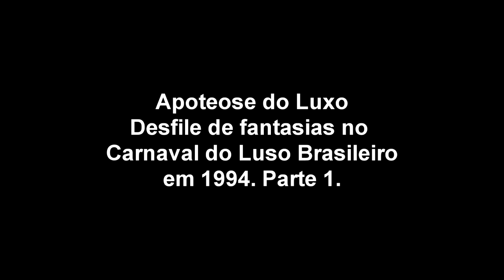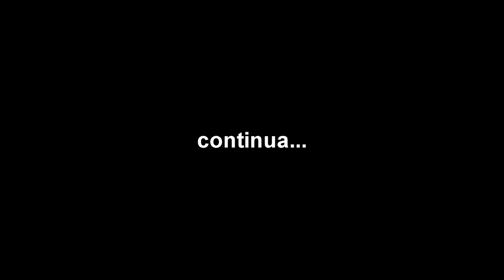Carnaval no Luso Brasileiro em 1994 (pt1)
Neste primeiro vídeo da folia carnavalesca de antigamente vamos ver a primeira parte de um carnaval que aconteceu no Luso Brasileiro em 1994, onde ocorria um concurso de fantasias, muita gente bacana e muita diversão.